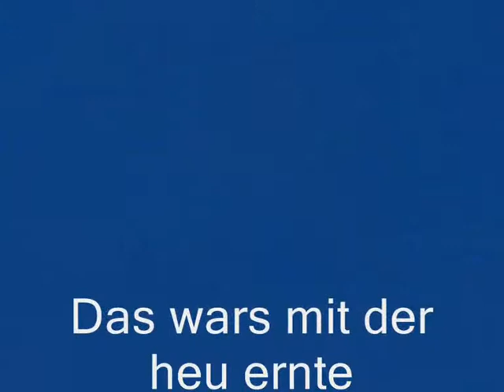Heu ernte 2011 mit Massey Ferguson 4260 und Massey Ferguson 135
Heu ernte mit Massey Ferguson 4260 mit Claas Rollant 46 roto cut und Massey Ferguson 135 mit Kuhn Schwader